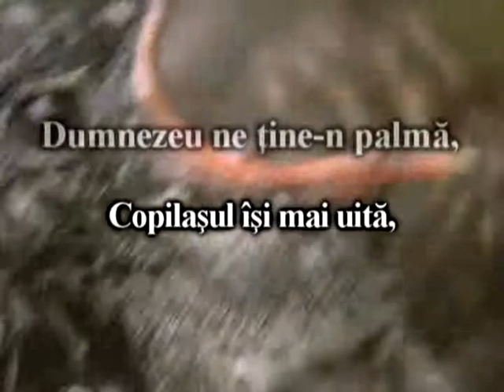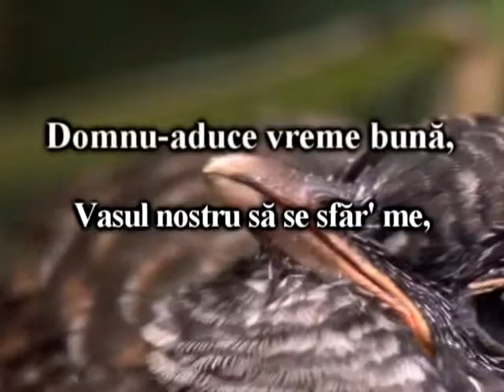Daca vrabii pot sa cada | Karaoke